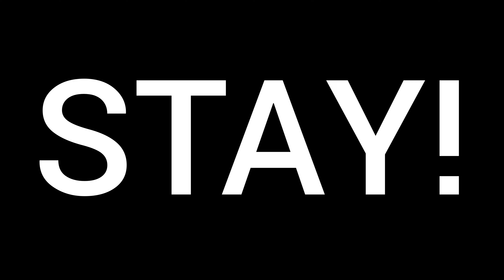STEPHEN CURRY - STAY Shout Out To @JPDProductions For This VIDEO The Better Content There Is!✨️.